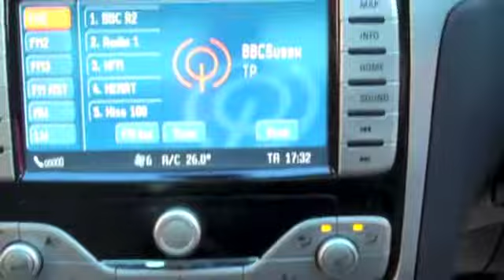Ford S-MaxTitanium TDCi (Auto) [01825 713793]